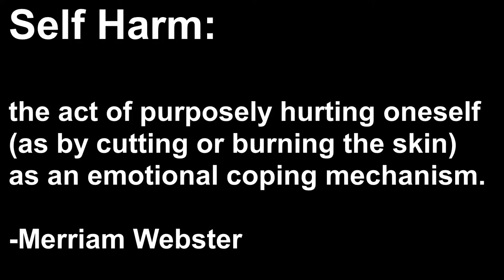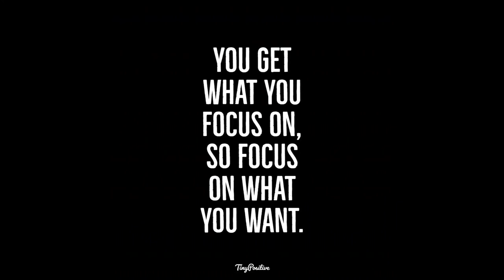Ranting About Myself/Being Real: (Just B) Update #8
TRIGGER WARNING!

" Ranting About Myself/Being Real: (Just B) Update #8" This video includes talk about Self-Harm, Eating-Disorders and Addiction, so if those are sensitive subjects for you please refrain from watching this video. Other than that I hope you enjoy this update as well as me ranting about getting in my own way. I am sending you all love and light as always! :)